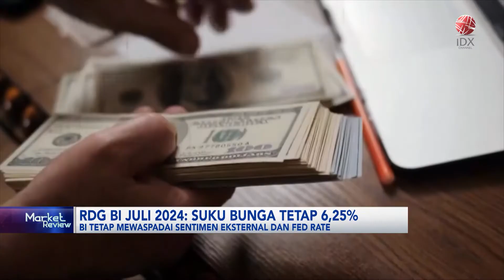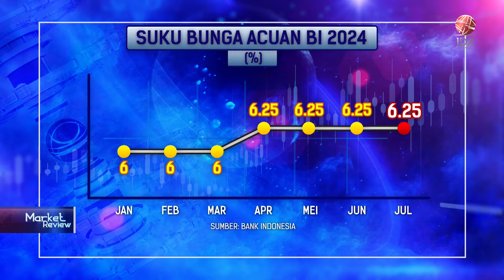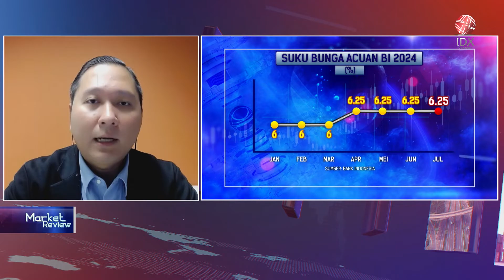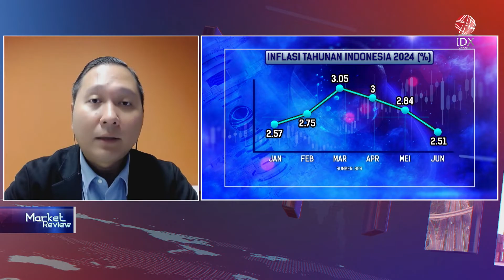Bank Indonesia Tahan BI Rate di Level 6,25% | IDX CHANNEL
Rapat Dewan Gubernur Bank Indonesia (BI) pada 16-17 Juli 2024 memutuskan Suku Bunga Acuan atau BI Rate tetap di level 6,25 persen. Selain itu, suku bunga Deposit Facility tetap sebesar 5,50 persen, dan suku bunga Lending Facility  sebesar 7,00 persen.

Keputusan mempertahankan suku bunga acuan ini bertujuan menjaga aliran masuk modal asing, dan stabilitas nilai tukar Rupiah dari tekanan mata uang dolar AS.

Selain itu, kebijakan mempertahankan BI rate juga konsisten dengan kebijakan moneter pro-stability, yaitu sebagai langkah pre-emptive dan forward looking untuk memastikan inflasi tetap terkendali. Pemerintah menetapkan sasaran inflasi sebesar 2,5±1 persen pada 2024 dan 2025.

Di sisi lain, kebijakan makroprudensial longgar terus ditempuh untuk mendorong kredit atau pembiayaan perbankan kepada dunia usaha dan rumah tangga. Kebijakan ini ditempuh untuk mendorong ekonomi nasional tetap di jalur positif di tengah ketidakpastian perekonomian global.